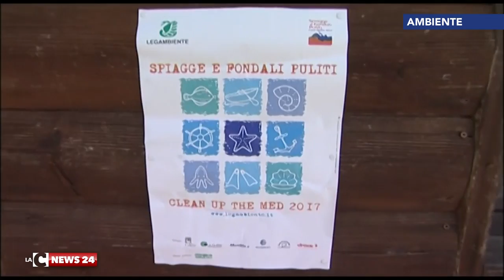Gizzeria, spiagge pulite aspettando l’estate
La spiaggia di Gizzeria Lido, teatro di uno degli eventi più attesi, ovvero i mondiali di Kitesurf, viene ripulita dai volontari di Legambiente.